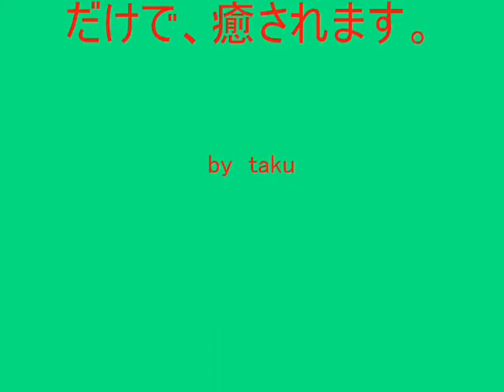ムービータナゴ2.wmv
４ヶ月振りの水槽の様子です。
タイリクバラタナゴは、大きく成長しました。昨年１１月に捕獲した魚達は元気で泳いでます。